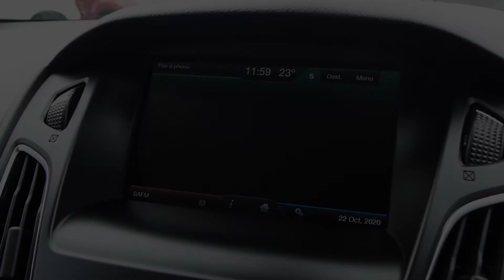Ford Focus Trend RED